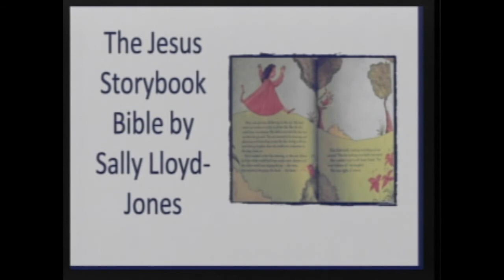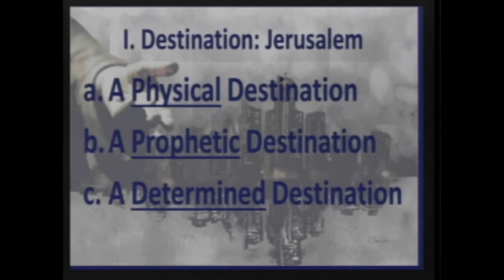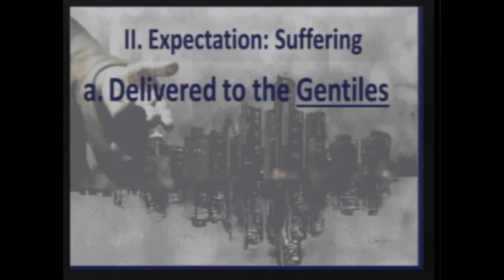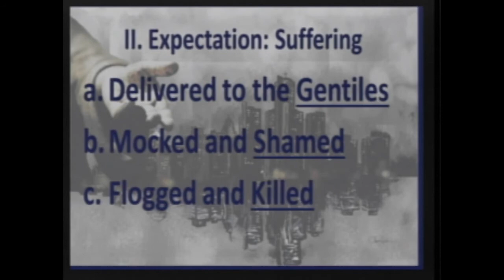06 09 2013 Pastor Jason Encounters What Comes Next